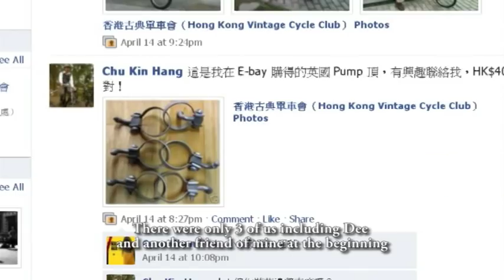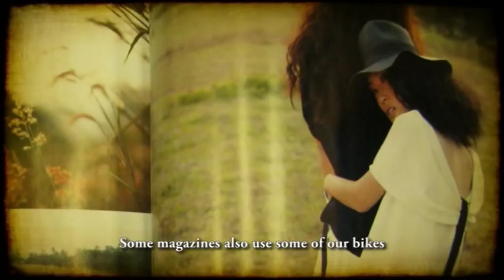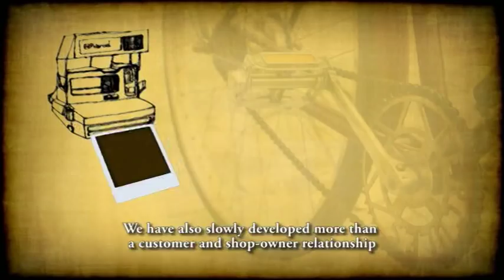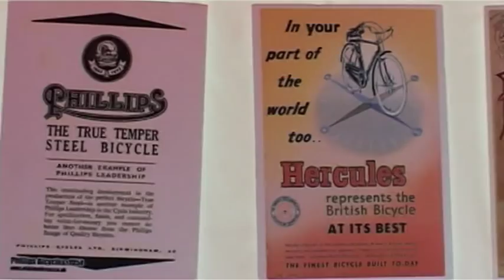"BIKE IN THE BOX" Episode 4 RETURN TO VINTAGE CYCLE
Directed by Josephine Hon
Written by Josephine Hon
Produced by Heather Lai
Cinematography and Editing: Josephine Hon
Reporter: Josephine Hon
Camera and Audio:Christy Ng, Delan Chow, Heather Lai, Josephine Hon, Lui Pui Leung,
Transcript and Translation: Josephine Hon, Gilian Chan

Soundtrack 1. "Guitar melody"
Written by Calpomatt

Soundtrack 2. "Couch"
Written by Mugeek

Soundtrack 3. "Island Beat"
Written by Mugeek

Soundtrack 4. "PianoLand"
written by Osnoff

Sam Chu
Dee Chan
Hong Kong Vintage Cycle Club
Wing Hing Bicycle Comanpy
Gilian Chan (English Copywriter)
Anthony Lee (Project Supervisor)
Henry Ma (Project Supervisor)
Roy Horan (Panel Member)
Kat Luk (Panel Member)

04.2010